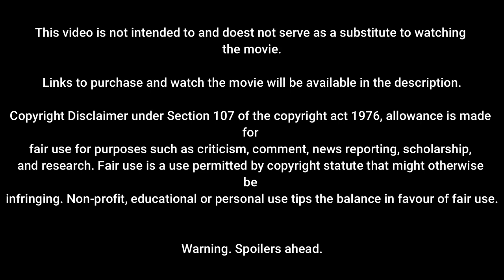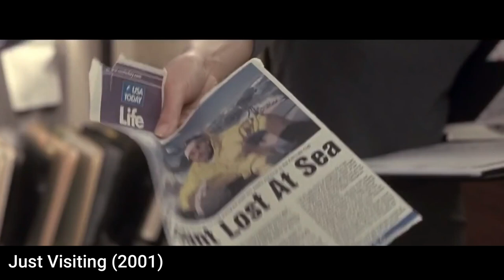MOVIE RECAP - JUST VISITING 🎬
The film : "Just Visiting" is an American adaptation of the 1993 French comedy blockbuster "Les Visiteurs," featuring Jean Reno and Christian Clavier reprising their beloved roles under the direction of Jean-Marie Gaubert. The movie follows the story of Count Thibault of Malfete (Jean Reno), a French nobleman, and his loyal servant André (Christian Clavier), who are unexpectedly transported from the 12th century to modern-day Chicago, all thanks to a flawed time-travel potion concocted by a wizard.

movie recap videos, movie recap voice, movie recap vampire, movie recap videos
reddit, movie recaps vs story recapped, movie summary video, movie spoiler vanilla sky, movie spoiler venom 2, movie spoiler vesper
movie spoiler voyagers, movie plot vendetta, movie plot vile after, movie recap video
skinamarink, movie spoiler shutter island, movie spoiler secrets of dumbledore, movie spoiler
movie spoiler orphan, first kill, movie spoiler once upon a time in Hollywood, movie spoiler oblivion, movie spoiler operation mincemeat
movie spoiler last seen alive, movie spoiler luckiest girl alive, movie plot lookup, movie spoiler last night in Soho, movie plot leaks reddit, movie plot line graph, movie plot line, crossword clue, movie spoiler Lou, movie spoiler Lightyear, movie recap Korean, movie recap king, movie review Kantar, movie review kgf
chapter 2, movie spoiler knock at the cabin, movie review knock at the cabin, movie review knives out, movie review king
Richard, movie review kita kita, movie review kgf chapter 1, movie review kannada, movie review kgf, movie review Kate, movie review kingdom of heaven, Kutty movie review,
movie review black adam, movie review, movie recap ai, movie recap app, movie recap anime,
movie recap action, movie spoiler alert, movie review app.